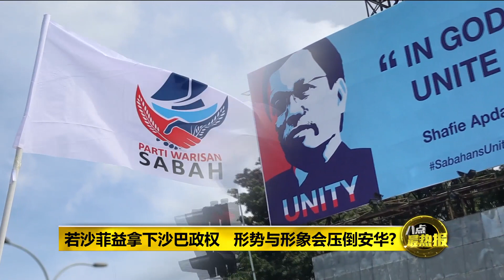八点最热报 21/09/2020 若沙菲益赢下沙巴政权 对安华会构成压力？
如果沙菲益赢得沙巴州选，那么他在全国的形象和知名度会被抬高，自然也会让他在形象上压倒安华。而林宏祥也认为，如果沙菲益赢了沙巴州选，那么希盟，特别是行动党和诚信党将会对沙菲益给予更大的认可和肯定，而这自然就会对安华构成某个程度上的压力，但是如果沙菲益成为希盟未来的首相人选的话，他的性格和理念是否和希盟一致，这是一个还有待观察的重要考量。